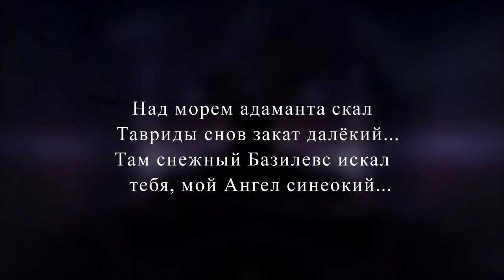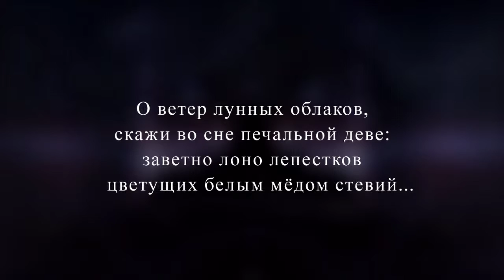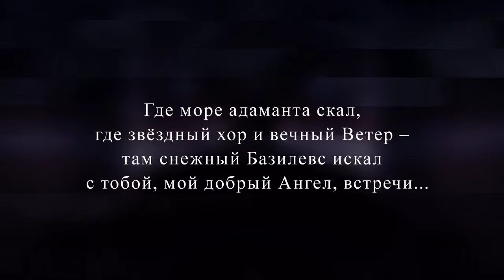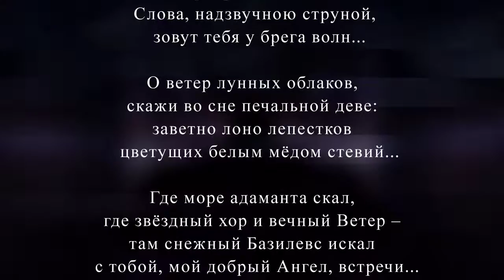снежный Базилевс snow Basileus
snow Basileus

Above the sea of adamant of rocks
of Tauris of dreams faraway sunset...
There snow Basileus sought
For you, my blue-eyed Angel...

Crystal air. Diverse world
from silver of night viols.
The Words by supersounding string,
call you at the shore of waves...

Oh wind of lunar clouds,
Tell in a dream to pensive virgin:
cherished is the bosom of petals
blooming by the white honey of stevia...

Where the sea of adamant of rocks
where star choir and the eternal Wind -
an encounter with you, my kind Angel...

снежный Базилевс

Над морем адаманта скал
Тавриды снов закат далёкий...
Там снежный Базилевс искал
тебя, мой Ангел синеокий…

Хрустальный воздух. Мир иной
от серебра ночных виол.
Слова, надзвучною струной,
зовут тебя у брега волн…

О ветер лунных облаков,
скажи во сне печальной деве:
заветно лоно лепестков
цветущих белым мёдом стевий...

Где море адаманта скал,
где звёздный хор и вечный Ветер –
с тобой, мой добрый Ангел, встречи...